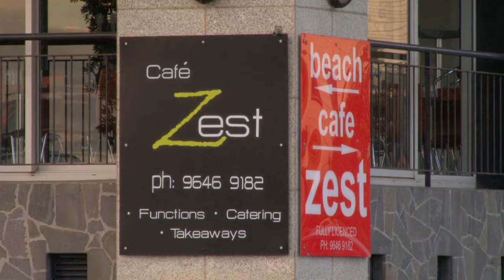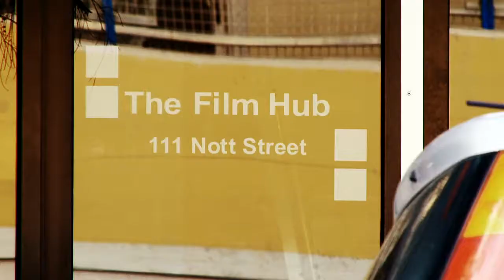The Film Hub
Based in Port Melbourne The Film Hub contains state of the art digital facilities that houses a collection of film, TV and online creators including sounds designers, composers, editors, special effects and graphic artists, designers, writers, directors and producers.   While these creative people all run their own businesses from the Film Hub they regularly team up - sharing work, contacts and support.

There are currently opportunities to join this supportive and creative environment with several offices and separated work areas now available to rent.  Get the benefits of being a part of a vibrant and active group of creators based near great beach side cafés and restaurants for as little as $25 per day.